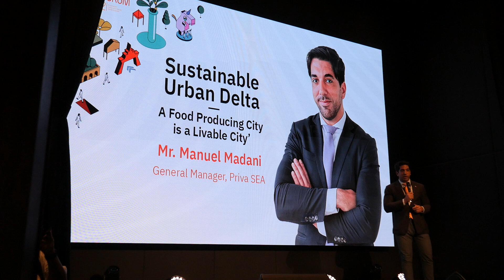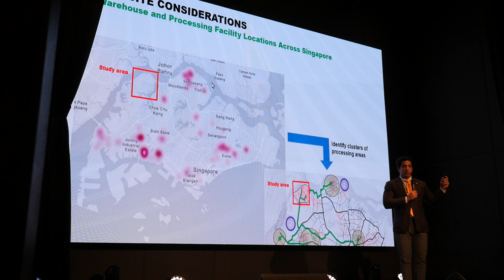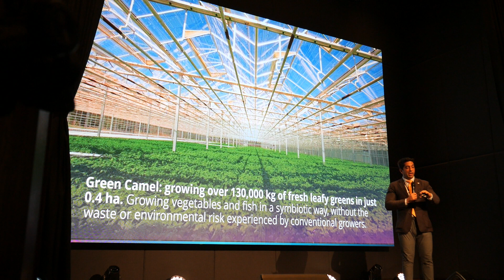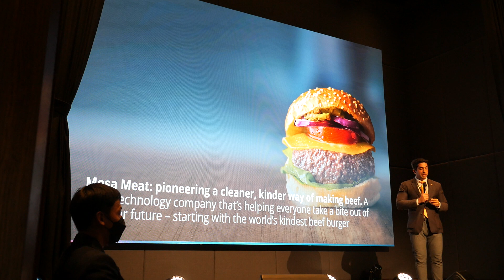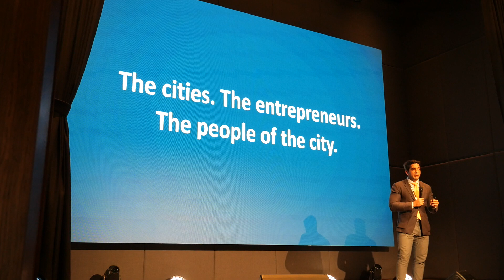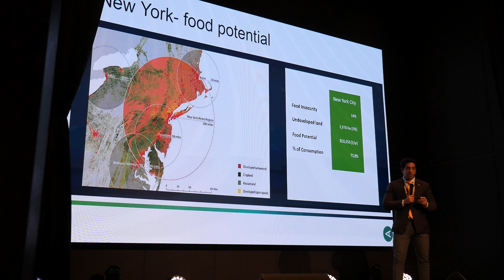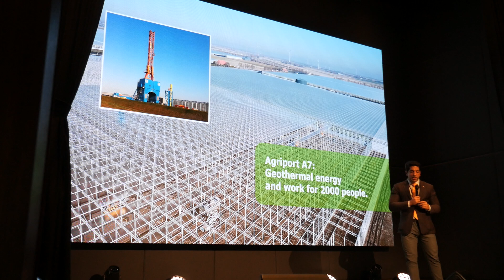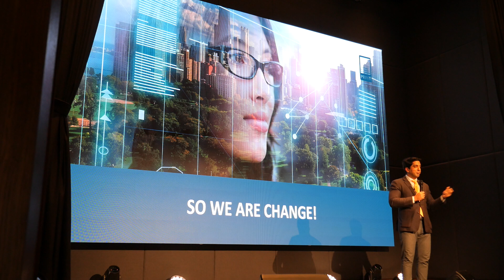บรรยาย ‘Sustainable Urban Delta: A Food Producing City is a Liveable City’โดย Mr.Manuel Madani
บรรยาย ‘Sustainable Urban Delta: A Food Producing City is a Liveable City’
โดย Mr.Manuel Madani General Manager, Priva SEA and Vice President,
Netherland Chamber of Commerce

ในการศึกษาดูงานเกี่ยวกับ
การพัฒนา เศรษฐกิจสร้างสรรค์ เศรษฐกิจสีเขียว (Green Economy) และเศรษฐกิจหมุนเวียน (BCG) หลักสูตรประกาศนียบัตรนักพัฒนาเมืองระดับสูง (พมส.) รุ่นที่ 1
ณ โรงแรมโฆษะ ขอนแก่น และ Khon Kaen Innovation Center